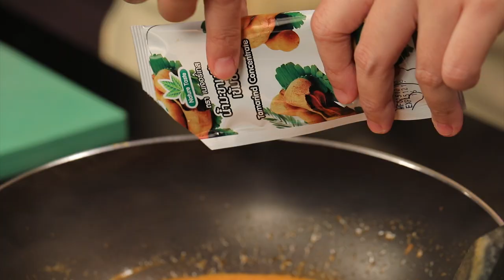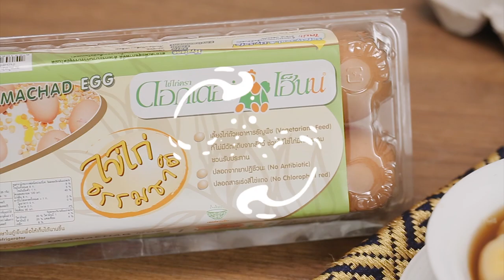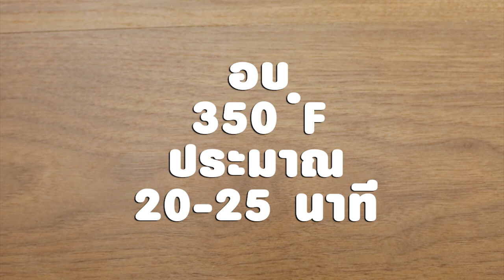Food Fighto ศึกครัวเดียวกัน I "บัวลอยเผือกไข่มุก VS ไข่ลาวากรอบซอสพะแนง" I Ver. Uncut EP 10 [ 1/3 ]